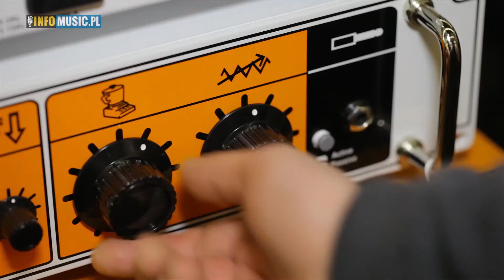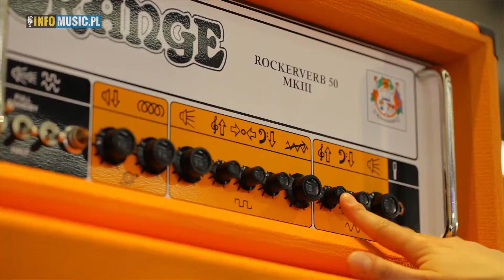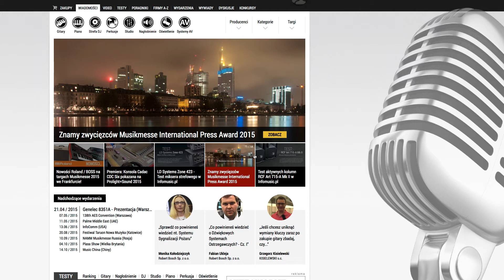Orange OB1-500, CRUSH RT, ROCKERVERB 50 MK III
Źródło: INFOMUSIC.PL

Prezentowane nowości na targach MusikMesse 2015:

Orange OB1-500       wzmacniacz basowy
Orange CRUSH RT   nowa seria combo gitarowych
Orange ROCKERVERB 50 MK III  odświeżona seria